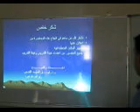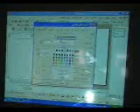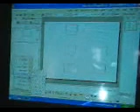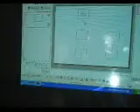قسم الكهرباء الكلية التقنية بجازان تحت رئاسة م.فهد الرفاعي fahraf1.com المزيد اسفل الفيديو